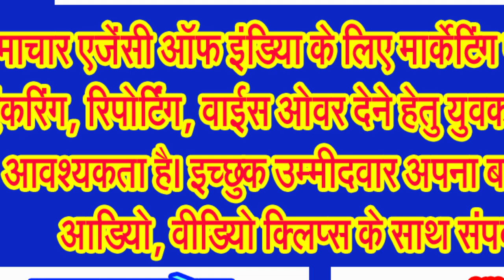लोकसभा चुनाव मतगणना की व्यवस्थाओं से जिला निर्वाचन अधिकारी ने मीडिया को कराया आवगत